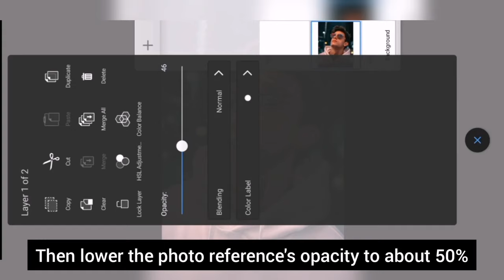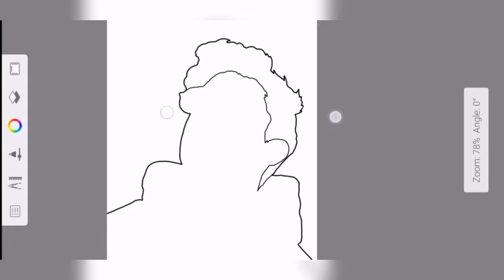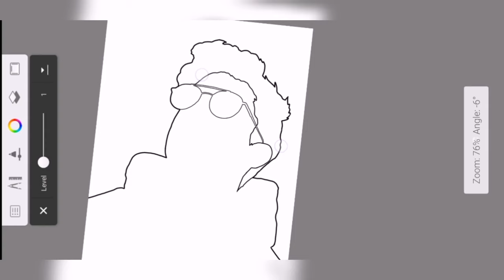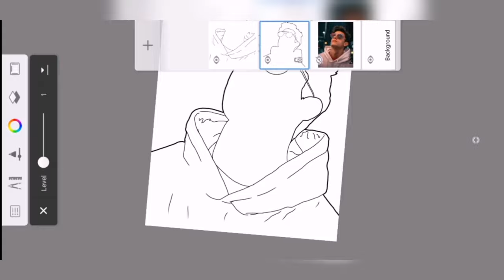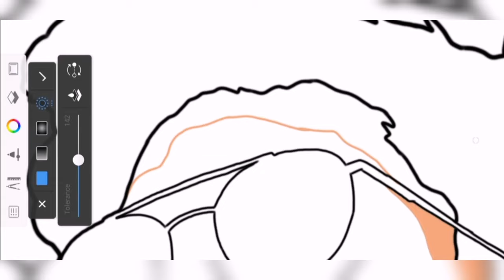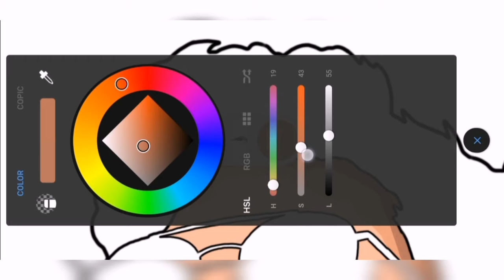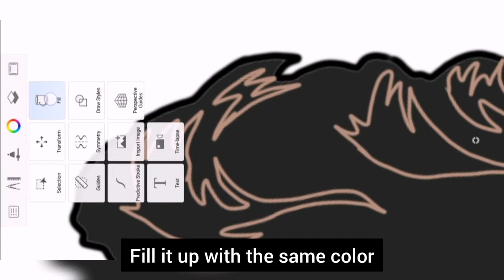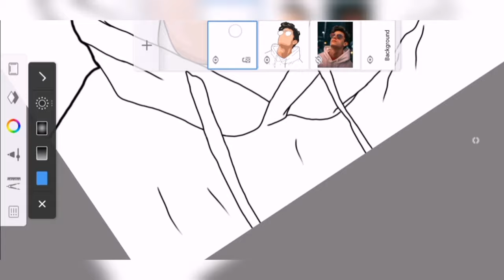Digital Art | Step by Step Portrait Tutorial | Autodesk Sketchbook Mobile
Tools used:
Legacy Ballpen - Outline/Lineart
Legacy Soft Eraser - for detailing/shading
Legacy Airbrush - for the background
Legacy Inking Pen - for filling

Autodesk Sketchbook is free on the playstore.